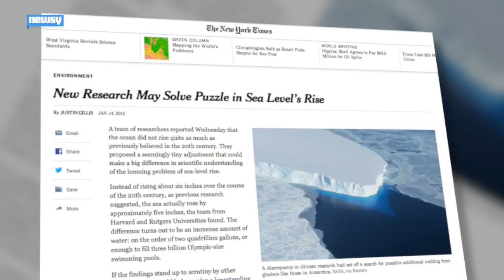New Estimates Might Help Explain Rising Sea Levels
A matter of inches might help solve a riddle scientists have been working on for years: why rising ocean levels don't match ice melt.

Image via: Getty Images / Matt Cardy